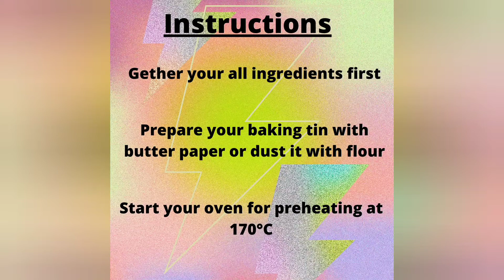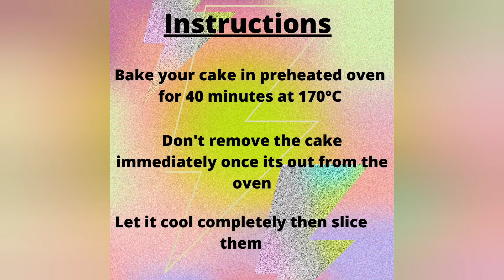Orange Semolina Almond Cake | Eggless orange semolina cake recipe 🍰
Orange Semolina Almond Cake | Eggless orange semolina cake| Guilt free cake

INGREDIENTS:-
ALMOND FLOUR - 118 GM (1 CUP)
FINE SEMOLINA (SOOJI) FLOUR - 120GM (1/2 CUP , 1/8 CUP)
MILK - 130 GM (1/2 CUP, 1/4 CUP)
HONEY - 190 GM (2/3 CUP)
ORANGE ZEST - 2 ORANGES